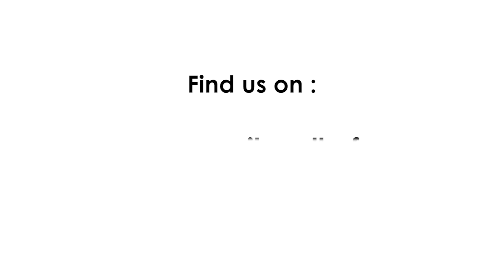[Nutritional Sciences] Georgia's feedback (CANADA)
4. ALTON Georgia is an incoming student from Brescia University College (Canada). She has attended the Nutritional Sciences spring program during the spring semester at UniLaSalle (Beauvais, near Paris) and share her feedback with us.